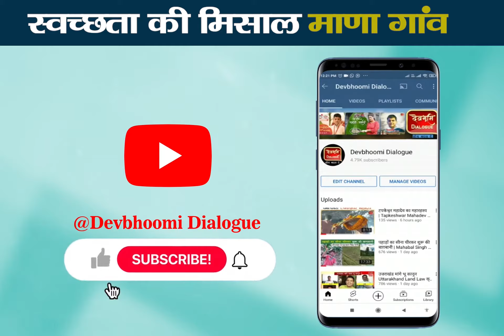Last Village of India। Mana Implemented PM Modi's Swachh Bharat Vision। मोदी ने कहा माणा ने किया।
प्रधानमंत्री Narendra Modi की स्वच्छता की अपील का भारत के आखिरी गांव माणा के लोगों में जबरदस्त असर देखने को मिला है। पीएम की अपील का शब्दश पालन करते हुए माणा गांव ने स्वच्छता की एक मिसाल पेश की। आप भी देखिए DevbhoomiDialogue की ग्राउंड जीरो से खास रिपोर्ट।
Pushkar Singh Dhami
BJP Uttarakhand
Swachh Bharat Mission, India
Swachh Sarvekshan Gramin Uttarakhand